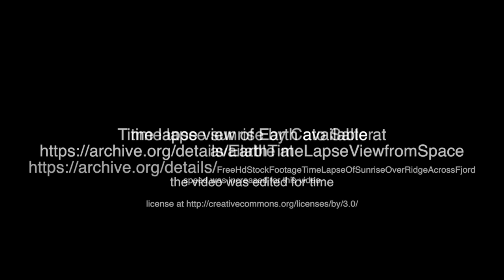ROUNDABOUT full cover- One man band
The Yes classic in full glory- took me a few months on and off to lay down all 43 tracks.